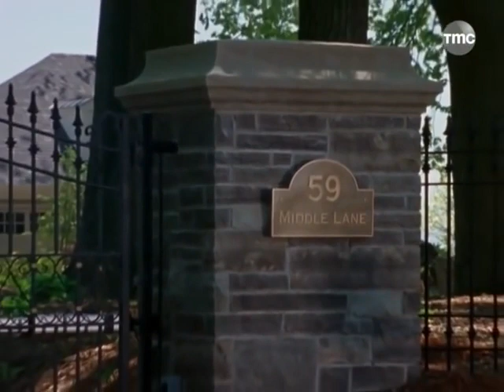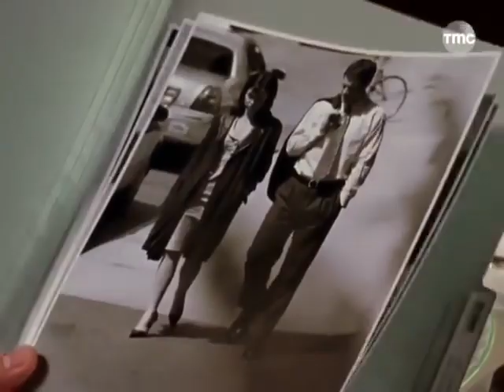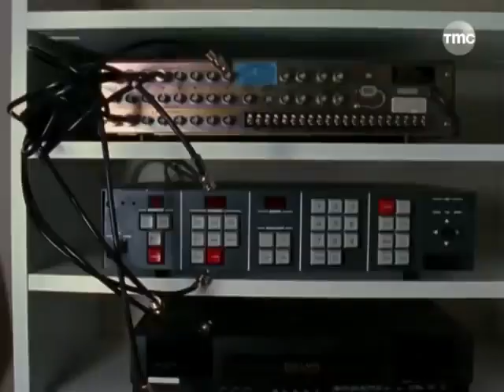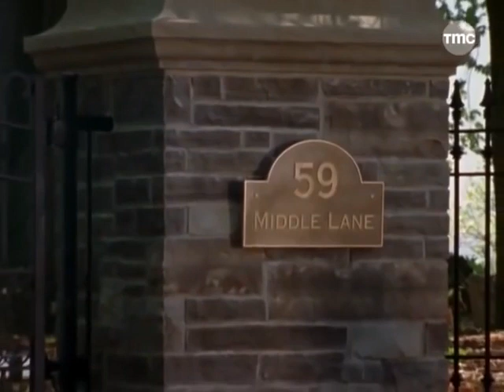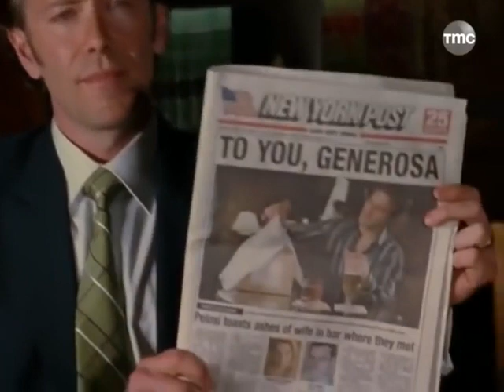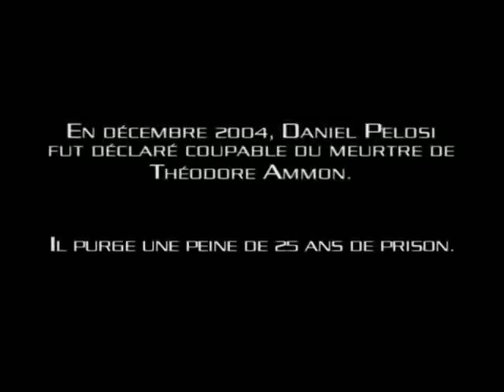L'Héritage de la PASSION (FR) 2005 DRAME, MYSTÈRE, Film Complet en Français, Poppy Montgomery, VRAIE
Le téléfilm raconte les événements qui ont mené au décès du multi-millionnaire Ted Ammon en octobre 2001 et du procès de l'amant de sa femme, Daniel Pelosi.
HISTOIRE VRAIE. 2005
Acteurs : Poppy Montgomery, David Sutcliffe, Peter Outerbridge,
Titre original : Murder in the Hamptons
Titre alternatif : Million Dollar Murder
téléfilm canadien

Merci de votre visite et bon visionnage.